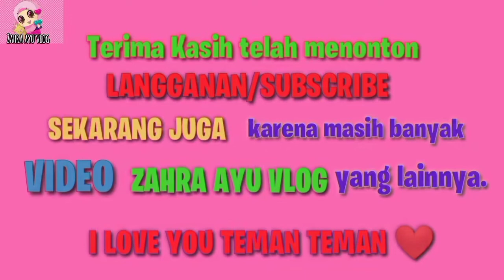Balon Karakter Tayo 🚌💞 Naik Odong-odong Kucing Lucu 💞 Lagu Cilukba 🙈💞 Lagu Anak Terpopuler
Tonton sampai selesai ya teman ..
Yukk naik Odong-odong Karakter Bareng Zahra ...